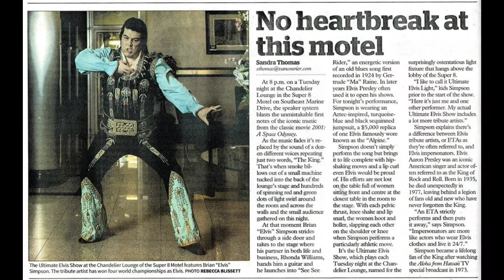ELVIS AT 8 - Brian "ELVIS" Simpson - Memories - 05.26.2015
Every Tuesday at 8pm at the Chandelier Lounge - 725 Southeast Marine Drive at the Super 8!  $5.00 Admission at the door!